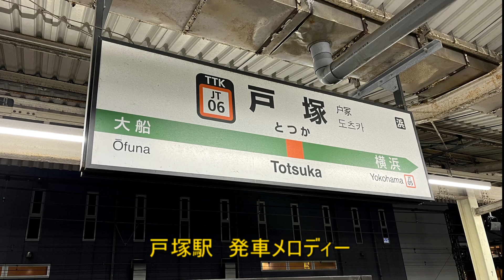【旧】戸塚駅 発車メロディー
2023年4月23日収録。
0:04 1番線「木漏れ日の散歩道」
0:25 2番線「Gota del Vient」
0:50 3番線「Cielo Estrellado」
1:08 4番線「蝶々のように」

2024/11/28追記
本日より、新メロディーに変更が確認されました。